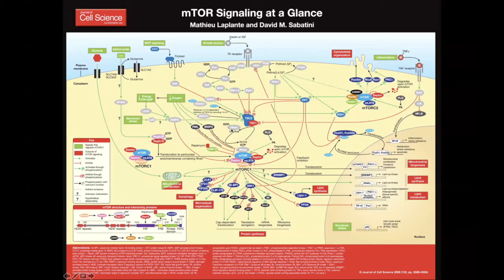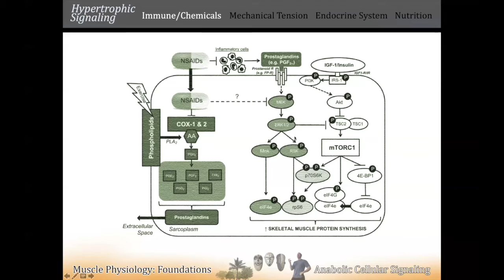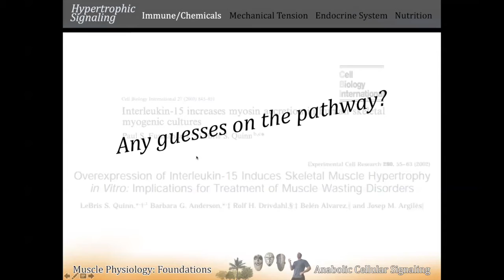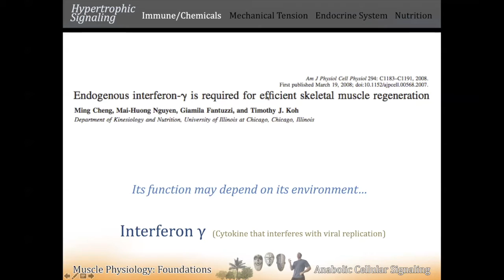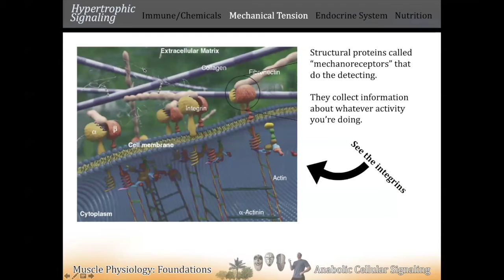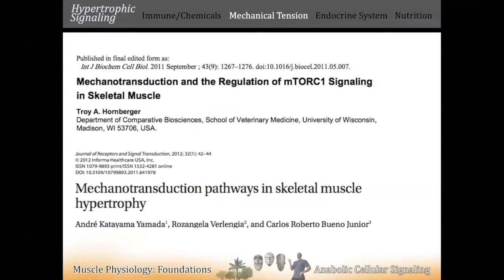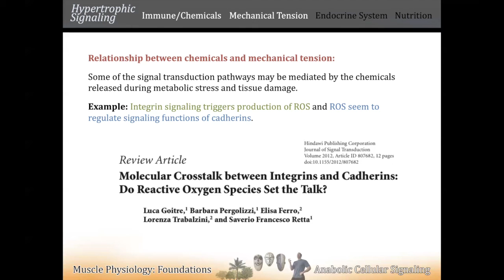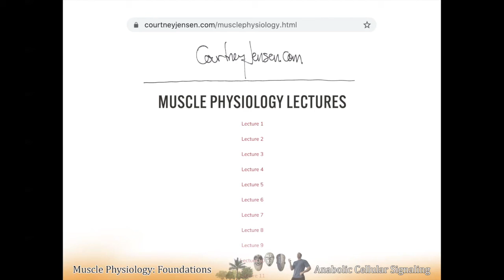Anabolic Cellular Signaling Lecture 3 (of 7): Navigating the mTOR Map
This is the third lecture in a 7-lecture series on anabolic cellular signaling. Each lecture was delivered at University of the Pacific in a quarantined semester. If any viewers are interested in pursuing graduate studies in exercise physiology, feel free to get in touch (I'm the Program Director at Pacific and I'd be happy to discuss opportunities)

Or, if you just want to watch the rest of the semester's Muscle Physiology lectures (for free), you may do so

Table of contents for this lecture:

00:00:00 – Pre-lecture Q&A: “What would happen to a marathon runner on testosterone?” I don't know, but we chat on the perimeter of that topic for a few minutes.

00:07:27 – Welcome to the third lecture on anabolic cell signaling. I begin by addressing chat box questions. Summary: anabolic and catabolic pathways generally oppose each other.

00:09:46 – Actual beginning of the lecture. We begin by reviewing what we know so far. Then I introduce the notion of metabolic fitness (and mTOR as a tuning fork).

00:15:08 – Outlining what we'll be talking about in the next couple of lectures. First up: immune and chemical signaling of mTOR.

00:19:07 – Arachidonic acid and its fate: prostaglandin signaling and the consequences of its inhibition.

00:28:51 – Prostaglandin signaling for hypertrophy: the MAPK cascade.

00:36:58 – Raptor as a hub for cross-talk (i.e., the intersections of the metabolic roads).

00:37:38 – Interleukins and their role in anabolism.

00:40:37 – Categories of mTOR activation: endocrine and immune as separate entities (the Courtney-categories don't have to be the you-categories; this is just my personal Dewey Decimal Classification of mTOR promotors).

00:42:37 – Back to interleukins and their pathways of anabolism. Describing anabolic signaling as a highway system and exploring different roads on the mTOR atlas.

00:45:29 – Interleukin signaling again: how it navigates the maps. And introducing interferon-gamma.

00:52:21 – Learning the vocabulary and grammar of anabolic signaling.

00:54:33 – Intermission (i.e., class question): Are all mTOR inhibitors catabolic?

00:55:48 – Interferon-gamma, myostatin, and follistatin.

00:59:15 – TNF and Wnt signaling.

01:01:47 – Reactive oxygen species.

01:04:20 – Summing up immune/chemical interactions with mTOR.

01:05:35 – Mechanical loading, mechanoreceptors, and their mechanotransduction.

01:09:30 – Transmembrane proteins: integrins, cadherins, and titin (which isn't a transmembrane protein, but we're lumping it in with integrins and cadherins anyway).

01:17:51 – The hermit crab as an illustration of transmembrane proteins (crab-feelers exploring the environment). And appetites, too. Appetites are our feelers relaying information about the external environment to our insides.

01:23:50 – A closer look at signaling by transmembrane proteins. And its importance in tendon healing (and focal adhesion kinase as a major player in this signaling).

01:28:33 – Different mechanical signaling pathways: PI3K, MAPK, DGK, and SACs. But mostly the DGK pathway (and its phosphatidic acid).

01:35:32 – Quick audience question and then a look at inhibition and its effects on different mTOR activation mechanisms.

01:39:55 – There is overlap between upstream activators. And cross-talk between regulators.

01:42:50 – Review of the lecture. The big picture (and medium-sized picture) of mechanotransduction.

01:45:14 – Q&A section. No questions. Just some post-lecture chatting that has nothing to do with mTOR, anabolism, or even physiology. Go ahead and skip to Lecture 4.